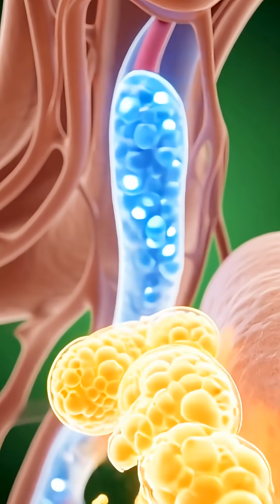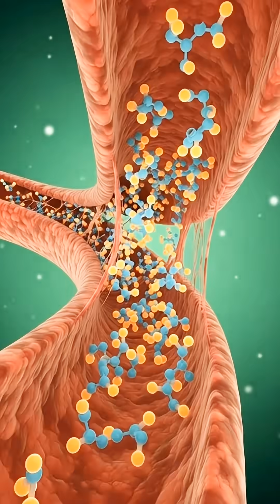Milk Benefits and Side Effects Explained | 3D Medical Animation 🥛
Discover how milk moves inside your body in this detailed 3D medical-style video. From the moment it enters your stomach to the way nutrients spread through your organs, this video shows the complete internal journey of milk. Learn how milk supports your brain, muscles, bones, gut health, and energy levels.

We also explain the possible side effects, including stomach irritation, allergies, bloating, and blood sugar spikes.
Perfect for viewers who want clear, scientific information in an easy and visual style.